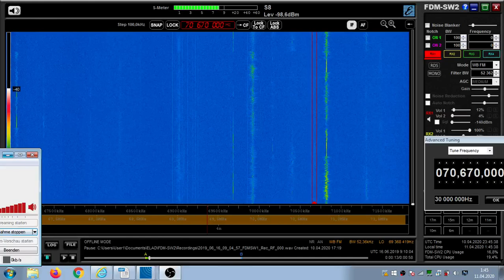FM DX Es - 160619 0907UTC - 70.67 BR Pershy Kanal (BLR) Vitebsk/RTPS Jurjeva Gorka (VI) 8kW 1241km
70.67 – word-m

70.67 h m BLR BR Pershy Kanal/OIRT be Vitebsk/RTPS Jurjeva Gorka (VI)
173m 8kW 1241km 49°
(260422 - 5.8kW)